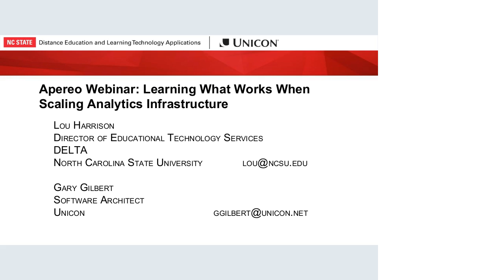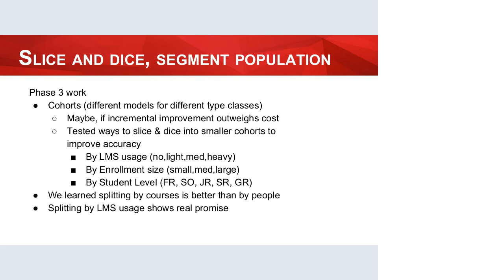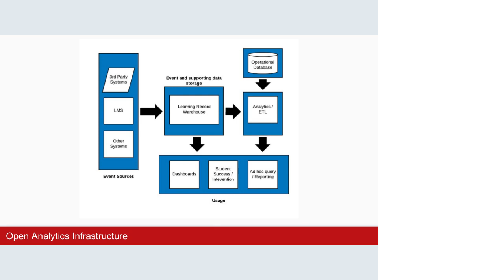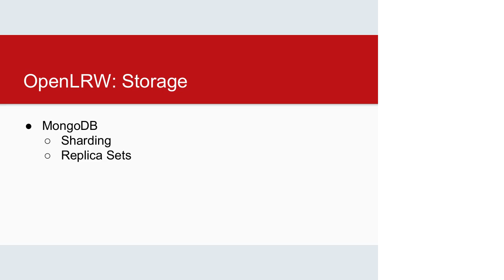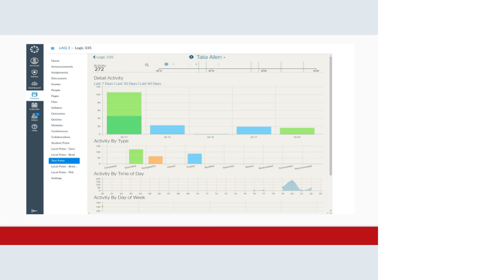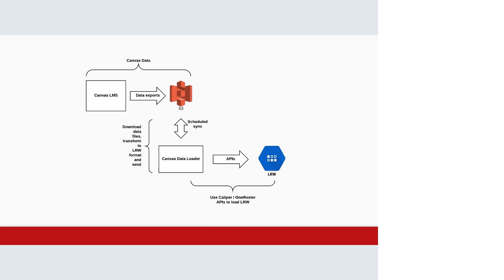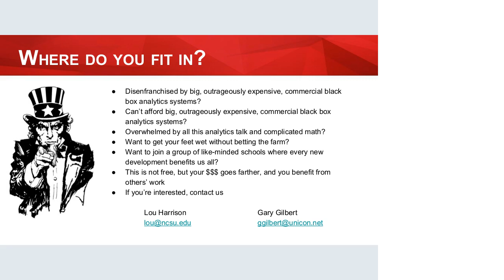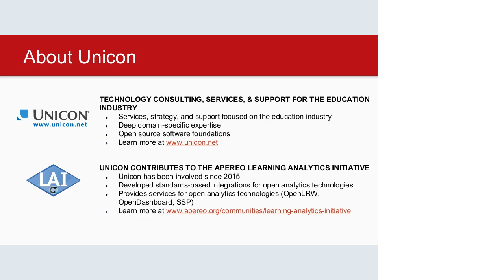Apereo Webinar - Scaling Learning Analytics 24 January 2018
Lou Harrison, Director of Educational Technology Services, NC State University - DELTA and Gary Gilbert (Unicon)

With student success as a primary institutional goal, NC State’s DELTA organization has taken initial steps in building a scalable analytics infrastructure. This webinar provides insights into the open source frameworks, analytics technology, and strategy required to deploy analytics infrastructure with efficient IT delivery. We discuss planning an architecture to accommodate large amounts of data, while still providing predictions in short order. We also touch on work underway to build cohorts of sub-populations to improve scalability and accuracy. In addition ongoing and future work to improve the infrastructure further will be outlined.